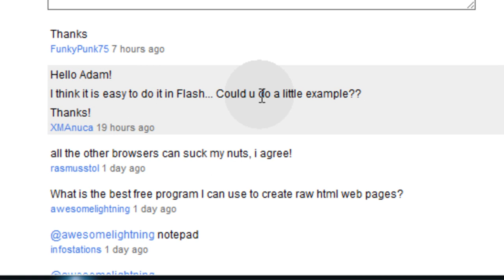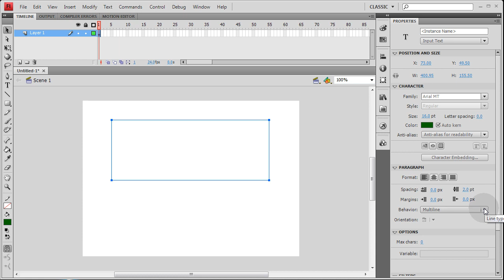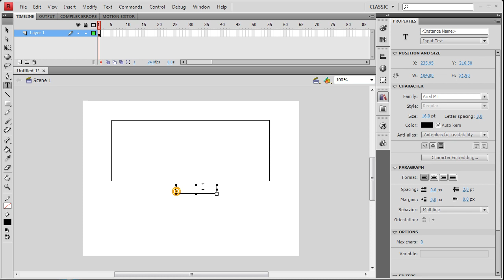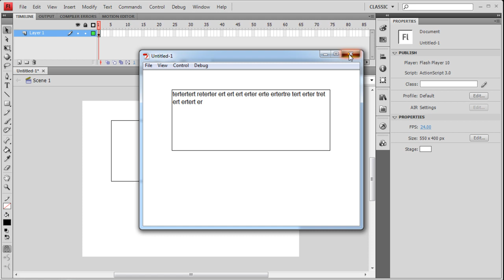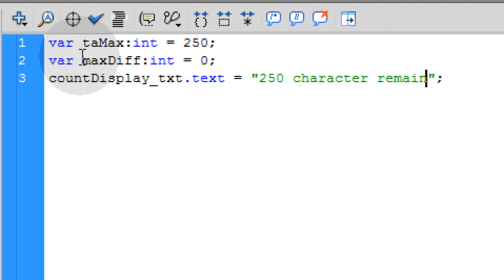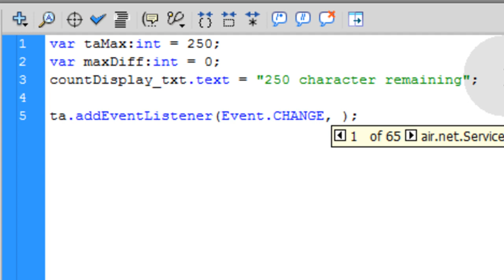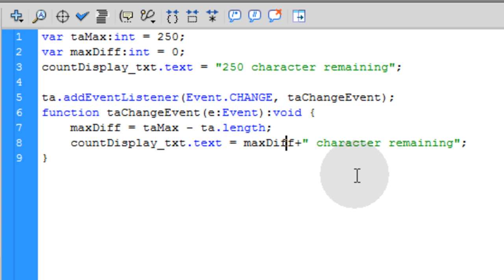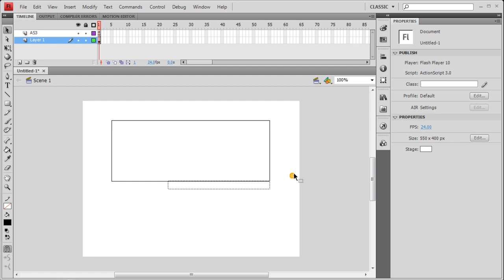Actionscript 3.0 Tutorial : Textarea Counting and Limiting in Flash CS3 CS4 CS5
Learn to use Flash Actionscript 3.0 to limit and count a text field in your Flash based forms. Show the user how many characters are remaining that they can type into that field. It will visually limit the amount they can type in real time also.